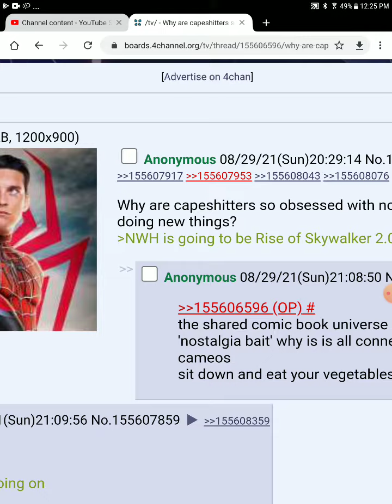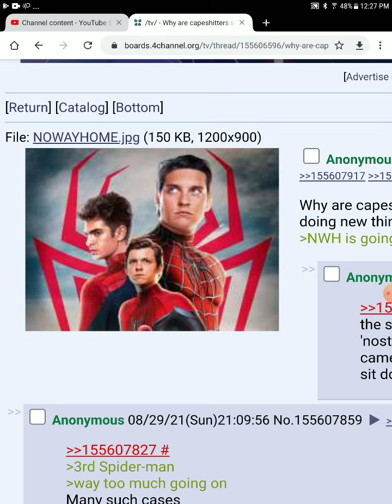tom Holland spider man haters are back at it again